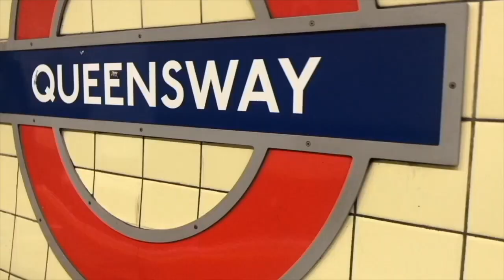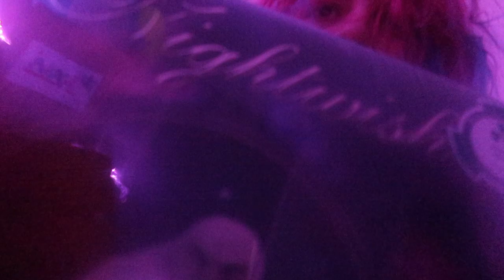My 25th Birthday + what I got for my birthday | December 4th